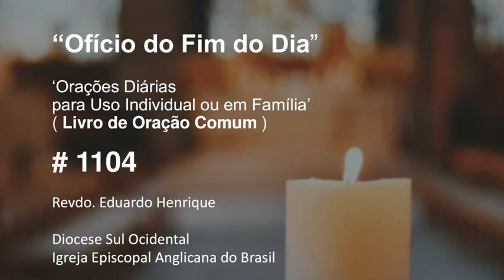Ofício 'No Fim do Dia' #1104- 21.mai.23 (Revdo. Eduardo Henrique)